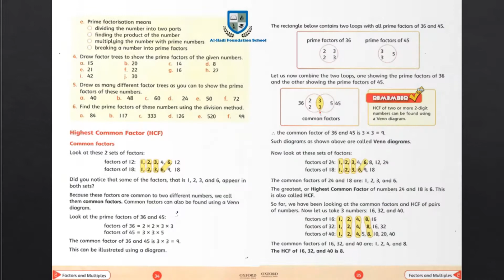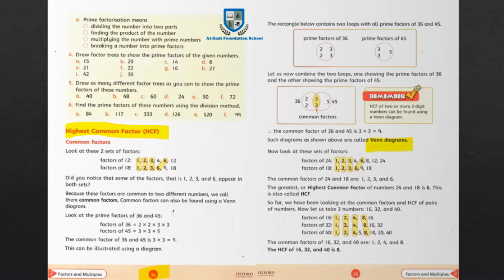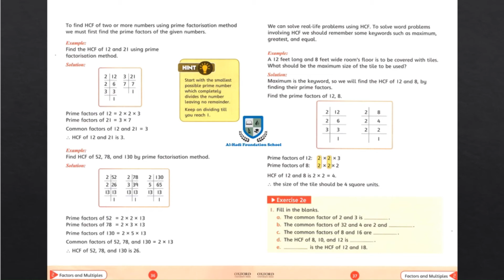Countdown 4 - Concept of HCF & Ex 2e - Q 1 & 2 - Page 34 to 37 - July 21